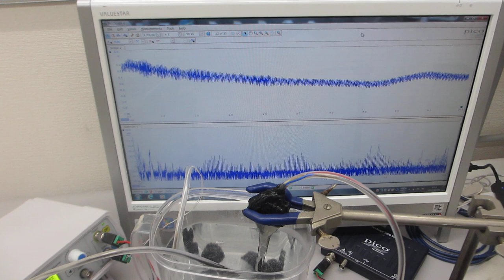超音波の送受信実験ーーメガヘルツの超音波発振制御と表面弾性波ーー（超音波システムの開発技術）